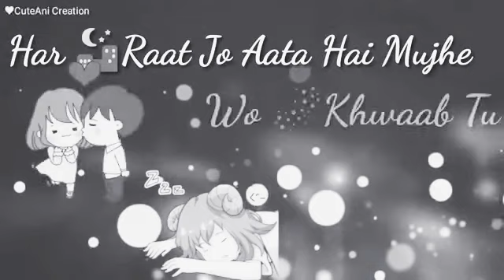||Tere sang yaara|| (Female version) WhatsApp status